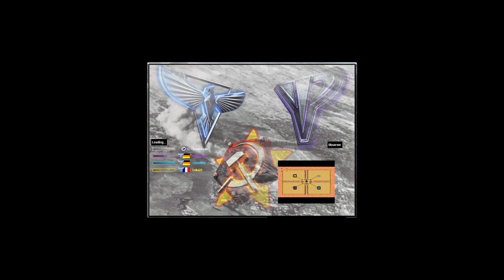Red Alert 2 & Yuri's Revenge - New Oil in Center v8